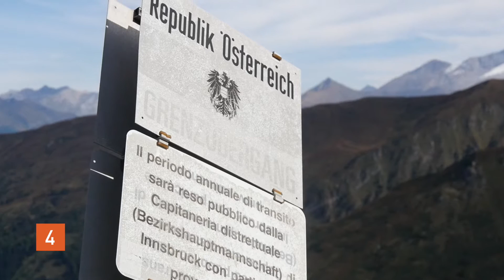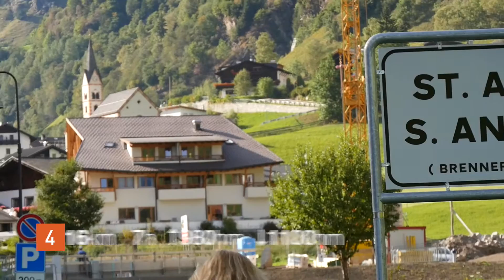Romediusweg - Etappe 4 (Obernberg-St. Anton/Pflersch)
Dauer: 7 h, Länge: 16 km, +980 Hm, -1.100 Hm
Der Wegverlauf
Auf dem Steig Nr. 95 geht’s dem Obernberger Seebach entlang bis zum Gasthof Waldesruh, dann dem Fahrweg folgend vorbei an der Unterreinsalm hinauf zum Obernbergersee mit kurzem Abstecher zum Kirchlein, das auf einer Insel zwischen den beiden Seen zu Ehren der Himmelskönigin am 14. Juli 1935 geweiht wurde. Überragt vom gewaltigen Obernberger Tribulaun erreichen wir auf dem Steig Nr. 93 das Portjoch auf 2110 m (Wasserstelle auf 1954 m). Nach dem Überschreiten der Staatsgrenze kurz rechts, dann linkshaltend auf dem ehemaligen Militärpfad Nr. 32 steil hinunter ins Pflerschtal.  Auf diesem Abschnitt ist Trittsicherheit erforderlich. Bei Nässe ist wegen des steil abfallenden Geländes äußerste  Vorsicht geboten!
Im  Pflerschtal, bei den ersten Wiesen treffen wir auf einen Radweg, folgen diesen kurz und zweigen dann rechts ab.  Ab dem Weiler Ast folgen wir dem Talweg in leichtem  Anstieg, gehen unmittelbar über dem Eisbahnportal rechts weiter auf dem Talweg. Dem Talweg (rd. 5 km) folgend weiter bis  Innerpflersch (St. Anton) auf 1246 m gelegen.